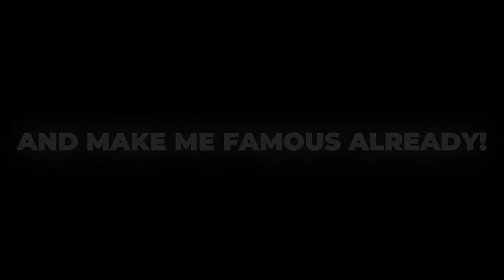~||❤️Collab with @CH1D0❤️||~||❤️Sasuke x Itachi❤️||~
Twixtor clips are from @emmatwixtor